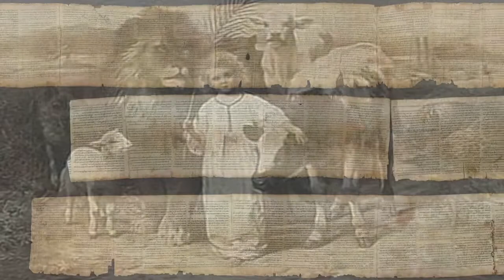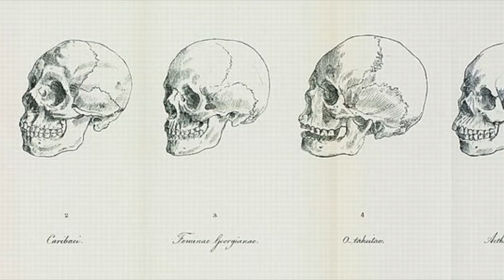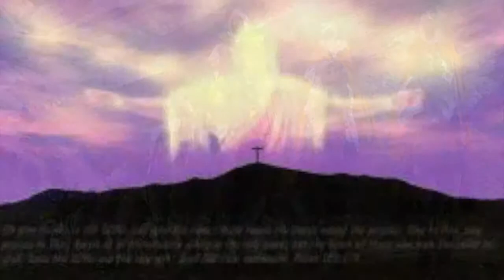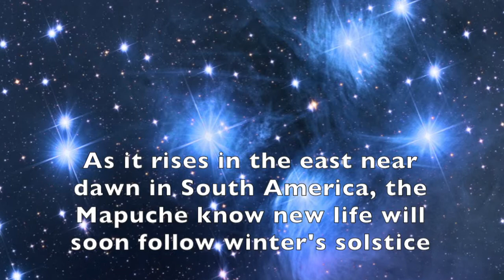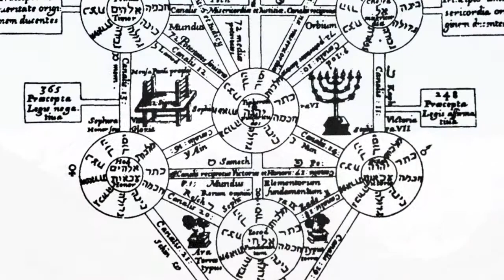The same God is the God of...all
This video is about The same God is the God of...all